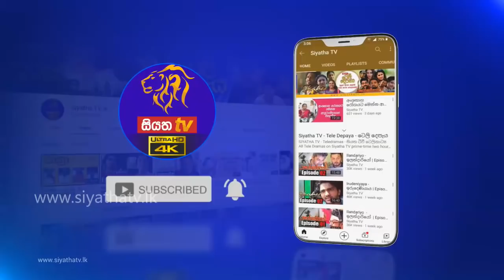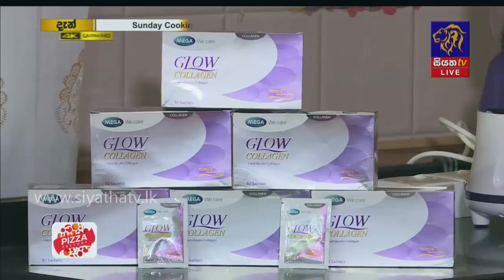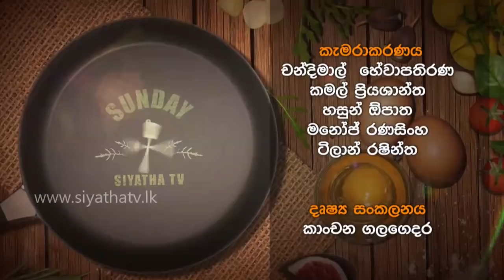Sunday Cooking with Susila Kottage | 04 - 04 - 2021 | Siyatha TV